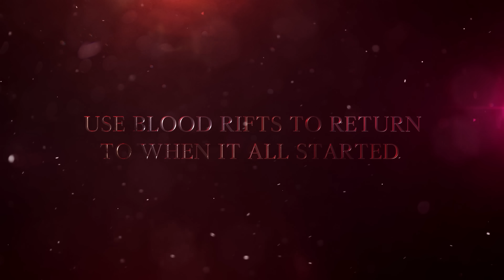Bloodborne 2 - Sequel Gameplay Reveal Trailer | PS5 (Fan-Made)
Introducing Bloodborne 2: Blood Hunt, the awaited sequel to Playstation's Game of the Year, exclusively for the PlayStation®5 system.

The sequel takes place after the events of the first game, where the nameless hunter has defeated the source of the Dream, the nameless Moon Presence, and has transcended into a higher plane; ushering a new Childhood’s Beginning. However, having consumed high amounts of the Old Blood during the last hunt, his “ascension” was not pure, and has caused the birth of a new race: The Great One Beasts. With his last shreds of humanity, he will have to beckon the help of hunters once more, sending them back in time to when it all started.

This is my submission for Vaatividya's "Imagining Bloodborne 2" competition! It's not Bloodborne 2 Endless Nocturne or anything, though we all hope that a sequel would be announced soon.

► Music Name:
Darksign II - In Death, I Am Reborn (By the Amazing Alex Roe!)

► Thanks to FoxyHooligan for helping me understand how effects work, and all the Souls modders for creating the amazing tools used in the creation of this video